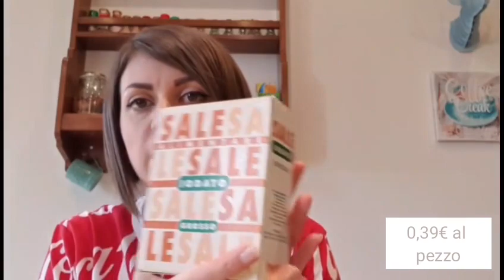SONO TORNATAAAAA 🤩 CON IL BOTTO // VIDEO SPESA EUROPSIN // Robbyandmevlog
Ciao a tutte e a tutti ragazze e ragazzi oggi nuovo video , spero piaccia e vi tenga compagnia. Ricordatevi di iscrivervi e di lasciarmi tanti like , VI LOVVO 🤣😍

Ps : seguitemi anche su INSTAGRAM e 21BUTTONS